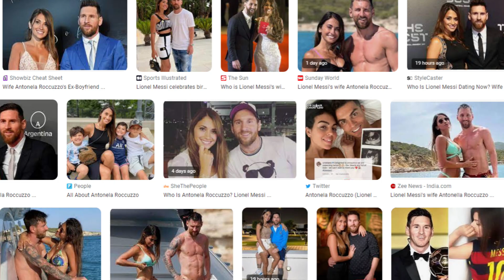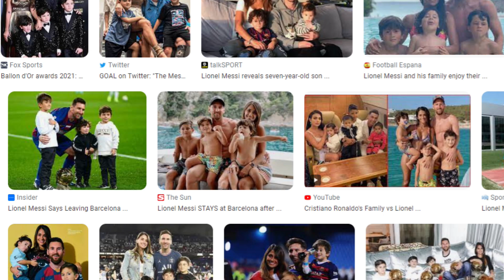Messi love Story | FIFA champion Lionel Messi and Antonella Roccuzzo Love story। मेसी प्रेम कहानी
35 साल के लियोनेल मेसी ने FIFA world cup जीत कर अपना सपना पूरा किया है। बल्कि उन्होंनें अर्जेंटीना को गर्व करने का मौका दिया है। इसमें उनका भरपूर साथ दिया है। उनकी बचपन की दोस्त और प्रेमिका Antonella Roccuzzo ने।
कैसे Messi love Story शुरू हुआ और कैसे परवान चढ़ी देखिए इस स्टोरी में।
| FIFA champion Lionel Messi and Antonella Roccuzzo Love story। मेसी प्रेम कहानी